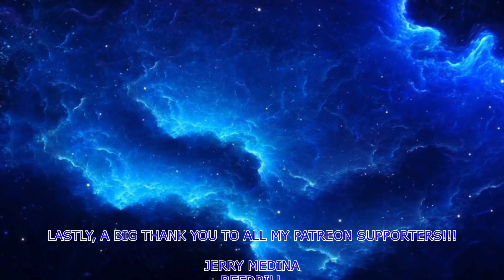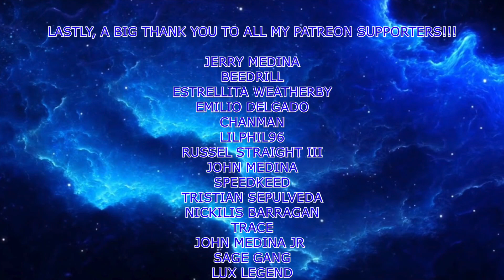Another Little Mac Montage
Beedrill
Jerry Medina
Estrellita Weatherby
Emilio Delgado
Chanman
LilPhil96
Russell Straight III
Trace
John Medina
Speedkeed
Tristian Sepulveda
Chanman
Nickilis Barragan
John Medina Jr
SageGang
Lux Legend